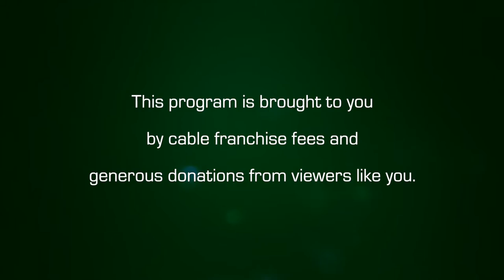Amherst Weekly Report: February 26, 2021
Claire and the team are back! In this week's AWR: Ice Sculptures in the town common, a COVID update, Dr. John Bracey's project on Black presence at UMass, an interview with student representative of the Amherst-Pelham Regional School Committee Emily Grybko, and more!